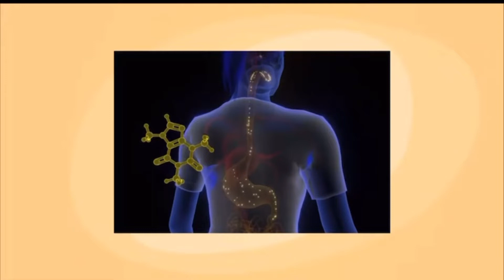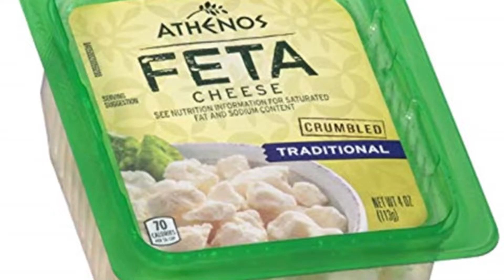How I Lost 20 Pounds In 90 Days As A Single Father Of 2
In this video We are going to talk about how I lost 20 pounds in 90 days as a single father of 2. What works for me in terms of weight loss may or may not work for you. But we can all take bits and pieces from eachother and apply it to us. Wishing you well with you weight loss journy. In my Youtube channel your come up I talk about all topics to help you come up business, finance, personal, spiritual, and physical. If you find value in my content.

Making a purchase via the link may result in me receiving commission for the sale.I would like to thank our Lord and Savior. Without Him, none of this would be possible.